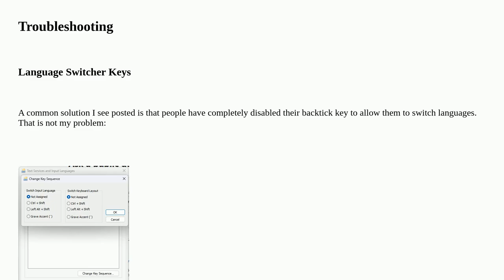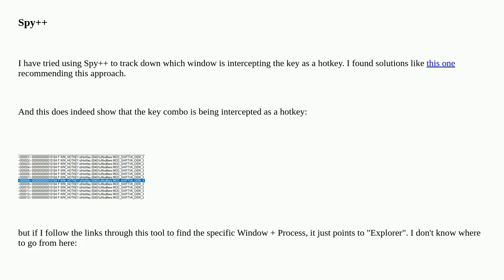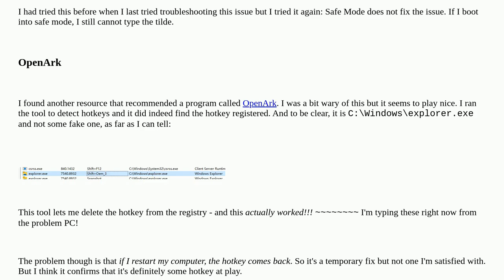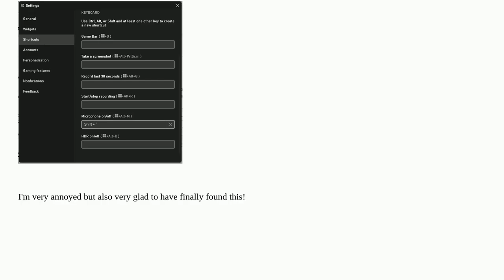There is a hotkey intercepting the tilde key on my Windows PC. I can't figure out how to disable it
A special thanks goes out to the community

  hotkeys windows keyboard